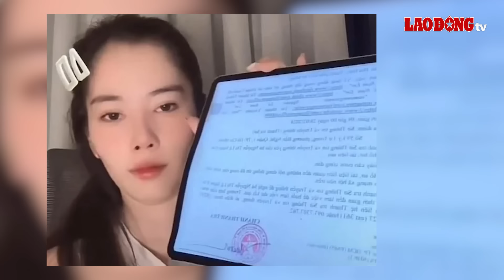Trưa 29/2 | Thiếu tướng Đinh Văn Nơi chỉ đạo điều tra nhà xe ‘chặt chém’, hành hung hành khách | BLĐ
BÁO LAO ĐỘNG | Thiếu tướng Đinh Văn Nơi, Giám đốc Công an tỉnh Quảng Ninh cho biết, công an sẽ vào cuộc xác minh làm rõ thông tin hành khách bị một nhà xe "chặt chém", đuổi xuống giữa đường và bị hành hung.

Các nội dung có trong chương trình:
- Thiếu tướng Đinh Văn Nơi: Công an Quảng Ninh sẽ xác minh vụ nhà xe bị tố hành hung, bỏ rơi khách giữa cao tốc
- Nam Em nhập viện cấp cứu trên đường đến Sở TT-TT TPHCM làm việc
- Nổ bình khí nén trong doanh nghiệp, một công nhân tử vong
- Vụ cháy gara ở Cần Thơ: Hơn 13 ô tô bị cháy, thiệt hại 10 tỷ đồng
- Bắt giữ đối tượng bị truy nã trong vụ nổ súng ở Vĩnh Long
- Bắt 14 đối tượng đang sát phạt trên chiếu bạc, thu giữ trên 600 triệu đồng
- Bắt hai đối tượng trộm hàng loạt bình ắc quy ô tô
- Người đàn ông bị đâm tử vong khi đang ngồi bên lề đường
- Kịp thời cứu hộ 4 ngư dân Thừa Thiên Huế gặp nạn trên biển
- Xếp hàng dài làm thủ tục cấp, đổi giấy phép lái xe sau Tết ở Hà Nội
- Độc đáo chợ phiên Bắc Hà

Công an xác minh nghi vấn quản lý Đền Hoàng Mười ‘biển thủ’ tiền công đức khi cho vào hộp bánh

* Đường dây nóng: 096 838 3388